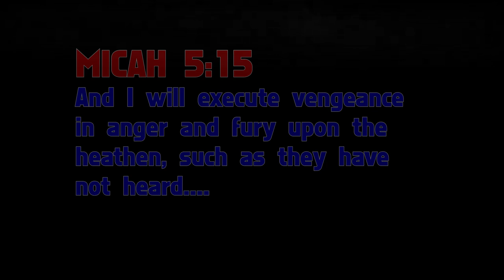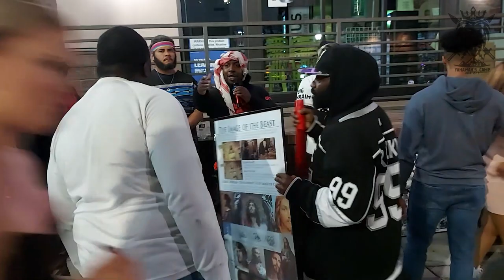and Psychos Plague Glenwood Avenue with Madness Part 1